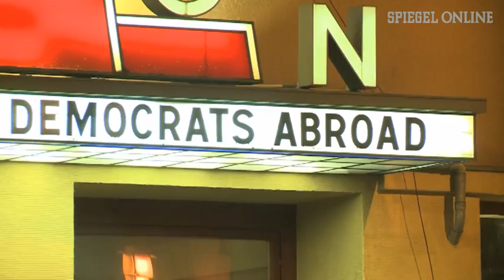Berlin feiert Obama: Eine Party für den Präsidenten | DER SPIEGEL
Es war eine nervenaufreibende Nacht für die "Democrats Abroad" in Berlin: Die Auslandsvertretung der Demokraten hatte zur öffentlichen Wahlparty ins Kino "Babylon" eingeladen - und feierte die Wiederwahl von Präsident Obama mit viel Pathos, Hot Dogs und Buffalo Wings.